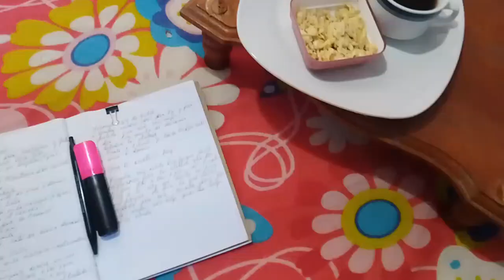Un día CAÓTICO en VERANO ⛅🏖️(caminé hasta la PLAYA + STORYTIME + nueva RUTINA de SKINCARE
Un día la verdad bastante caótico pero bonito. Espero que les encante 💕